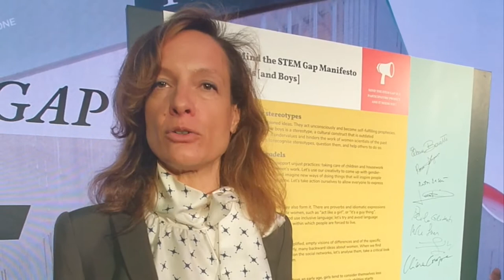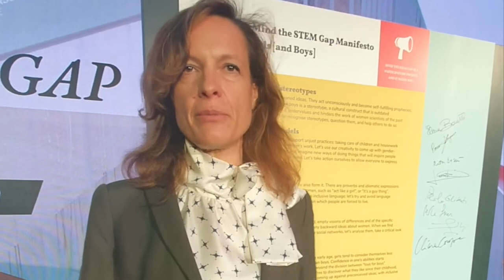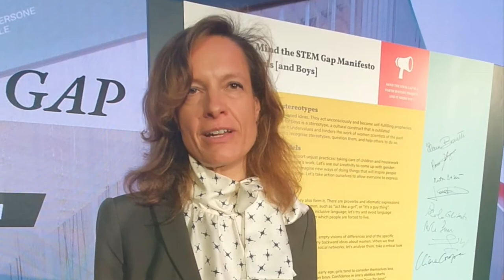Gaela Bernini - Secretary General of Bracco Foundation - Mind the STEM Gap